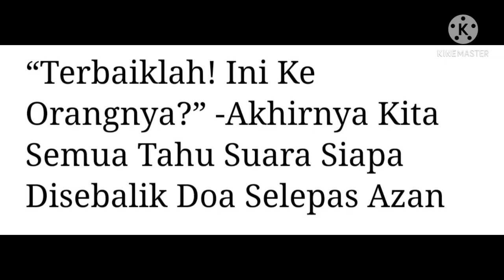TERJAWAB: PEMILIK SUARA MERDU "DOA SELEPAS AZAN" AKHIRNYA DIDEDAHKAN.. BELIAU IALAH LELAKI INI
pemilik suara doa selepas azan akhirnya diketahui oleh masyarakat..